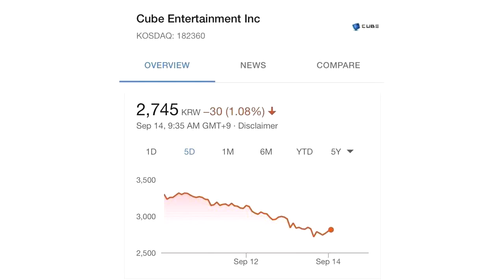辞退了又表示在商议中？泫雅、金晓钟去留最终决定是？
昨天（13日）演艺圈传出泫雅和PENTAGON E'Dawn（金晓钟）遭经纪公司Cube娱乐辞退的消息，而公司也发布声明证实了此事，让许多人震惊不已，相关报道：《CUBE第一对社内CP泫雅E'dawn被辞退！勇敢认爱换来的却是被退社？》！（韩国女子组合 原创文章）自从两人背着经纪公司的决定认爱，他们不仅受到外界的抨击，E'Dawn的决定也似乎惹怒了PENTAGON部分粉丝，还发起请愿书要求他退团！即便如此，泫雅和E'Dawn持续保持低调，但在上周开始发现泫雅的行程被取消，很有可能已遭到公司「雪藏」，没想到真的被Cube娱乐辞退了。E'Dawn也是如此，除了被迫缺席PENTAGON所有行程，连新专辑中有自己参与创作和制作的歌曲，也无法加入宣传活动，令粉丝们感到十分不舍。两人被辞退的新闻报导後，网民和粉丝不仅感到震惊，还百思不解地问道：「他们到底犯了什麽滔天大罪？！」Cube娱乐在声明中提到「觉得无法恢复与泫雅和E'Dawn之间的信任关系」，暗指认爱的时候并未告诉公司，背着公司擅自公开恋情，导致公司被迫收拾残局。据悉，这次Cube娱乐辞退两人的事情，泫雅和E'Dawn也是透过报导和亲友们得